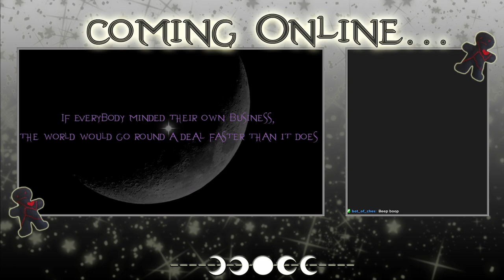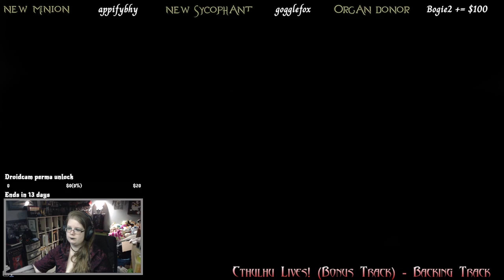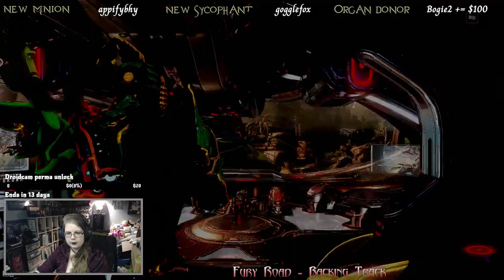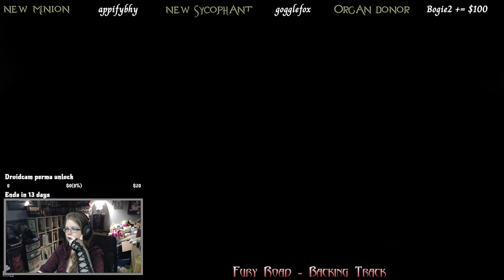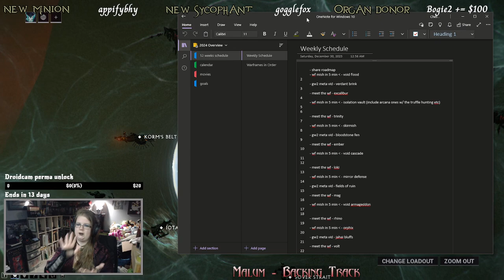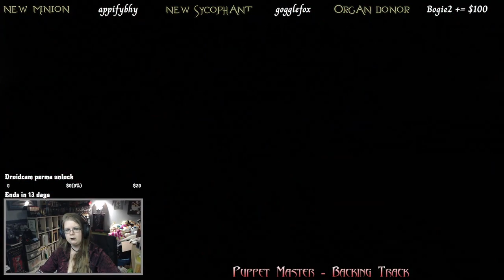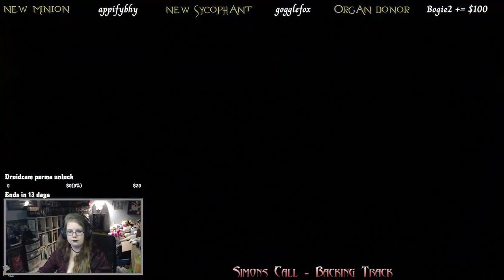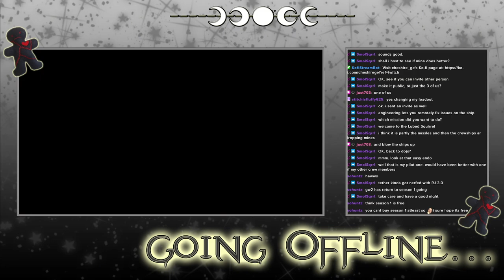Warframe - Archived Twitch Stream - 18/1/2024